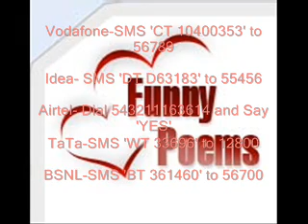Joota Kyon Maara